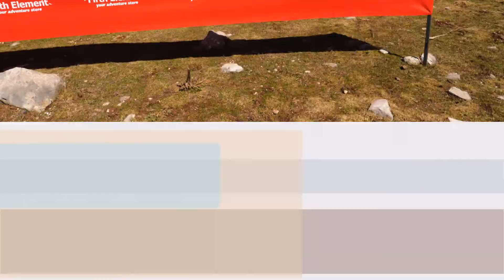Tymfi Dressed in White #3 - The movie 2017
Ένα διήμερο ορειβατικού σκι και split boarding που διοργανώθηκε από την ομάδα του Fifth Element στον ορεινό όγκο της Τύμφης.